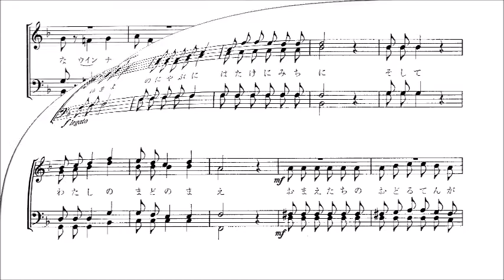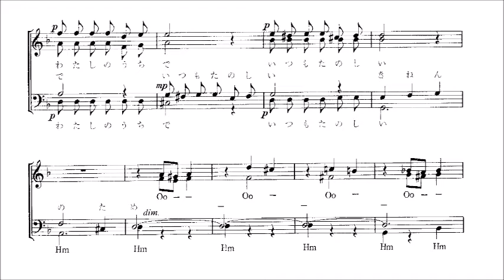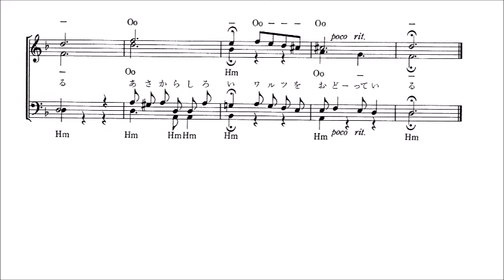2. 最後の雪に 音取り音源 Baritone用～組曲「尾崎喜八の詩から」より～（歌詞つき）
「2. 最後の雪に」　～男声合唱組曲「尾崎喜八の詩から」より～